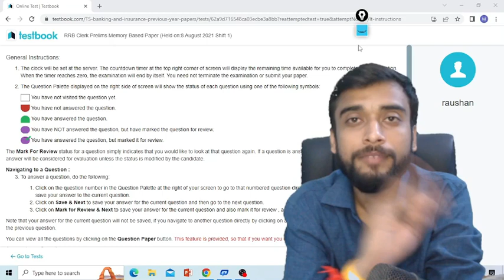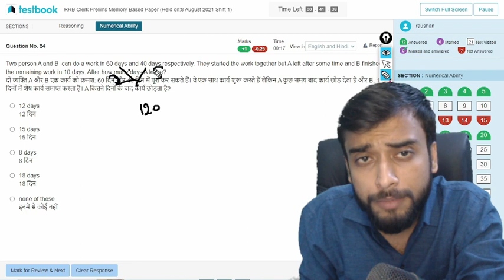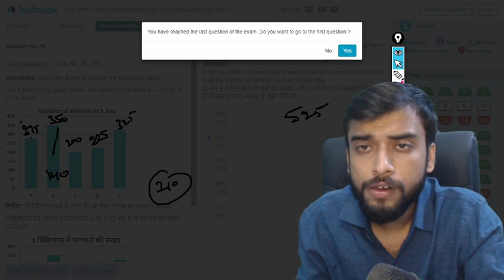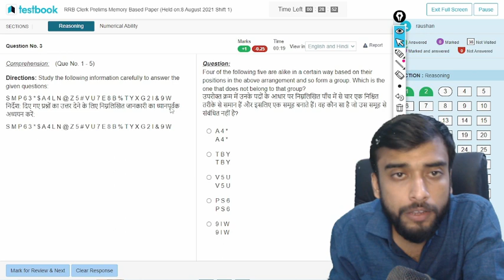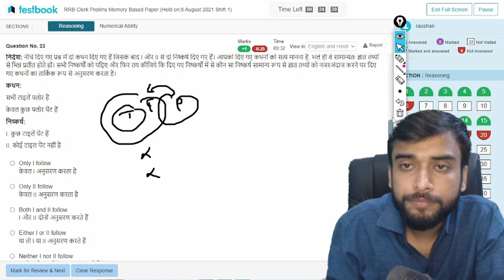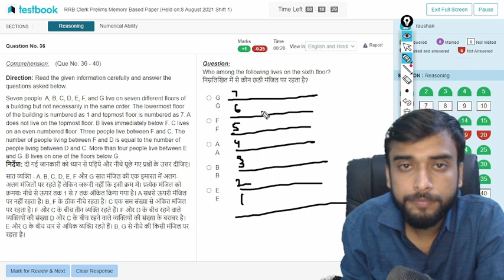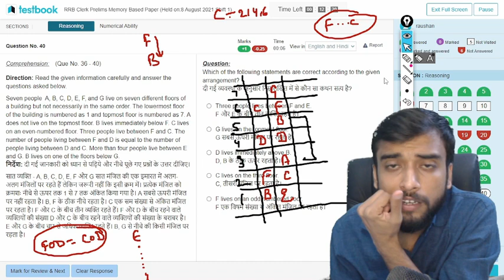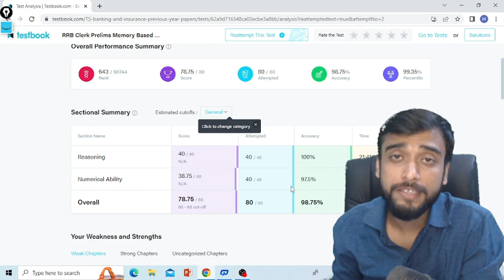HOW TO ATTEMPT RRB CLERK MOCK | How TO SCORE 80 MARKS IN RRB CLERK 2023